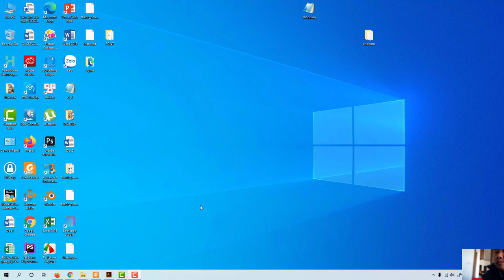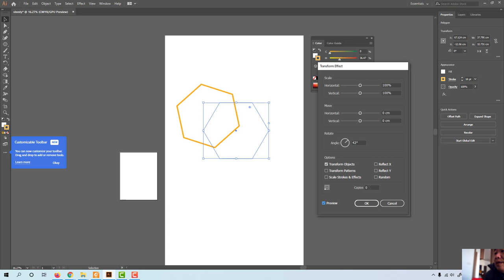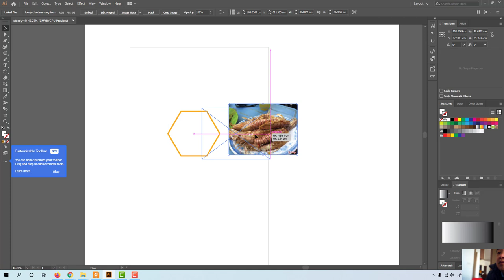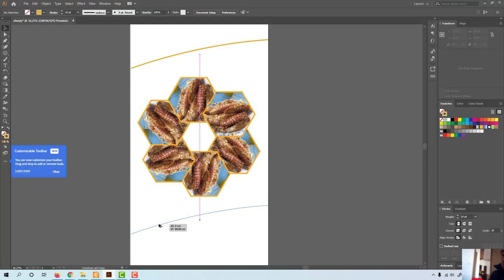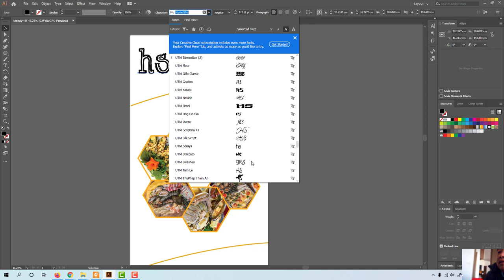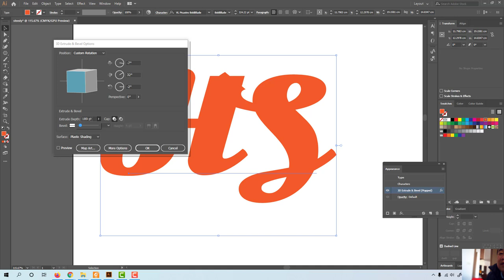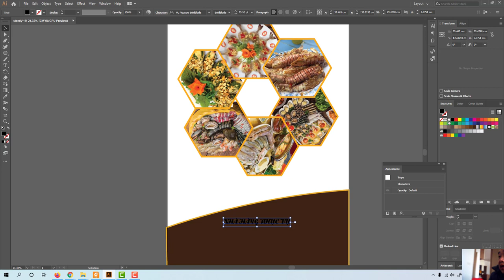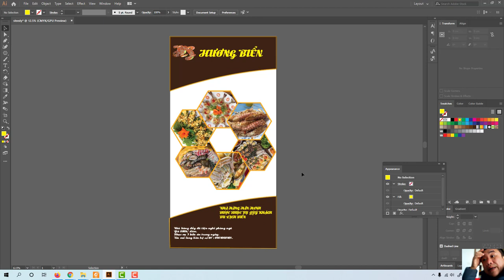Create stendee bằng illustrator, design poster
adobe,illustrator,create standee,create poster,design standee,design book,design cover.